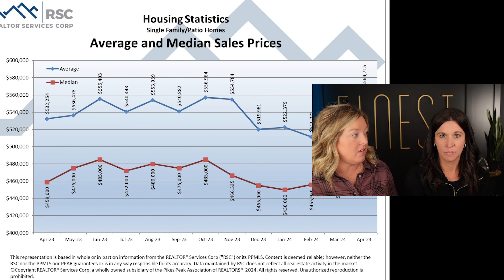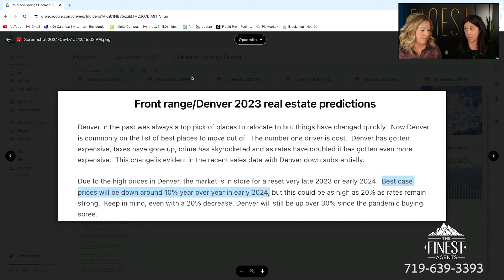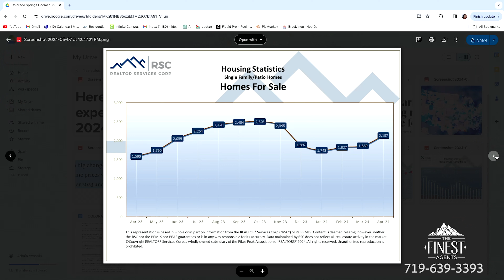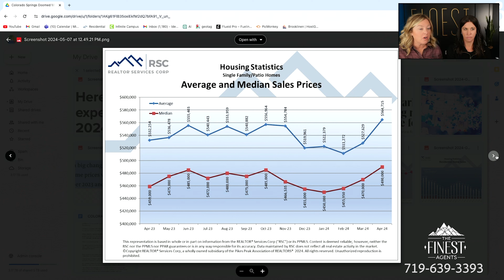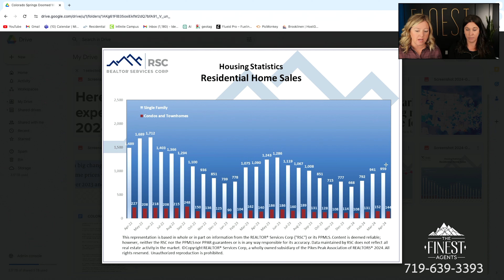IT IS DOOMED! Colorado Springs 2024 Housing Market! According To Realtor.com and Zillow?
Realtor.com, zillow.com & all the "experts" predicted a historic drop in the Colorado Housing Market in both volume and home prices in 2024 - but are they right? Are prices poised to plummet this summer and fall here in Colorado Springs? Join us as we take an in-depth look into the housing market predictions and what we are really currently seeing within our real estate market statistics here in colorado springs!

We can help you find your perfect home in Colorado! Reach Out! Give us a call or text anytime!

This 50-Page Guide Will Provide You WITH EVERYTHING YOU NEED When Relocating To Colorado Springs or the Pikes Peak Region

This guide is for you if you’re looking for:

Neighborhood Video Tours of Colorado Springs

Top Restaurants and Things To Do in Colorado Springs

Best Place to Stay in the Pikes Peak region!

School District Information for the Colorado Springs area schools! 1

Local Festival through the year in Colorado Springs

Top Parks and Hikes you need to know about if considering a move to Colorado Springs!

Where to Live in Colorado Springs with a link directly to neighborhoods! And click on our interactive map as well! A MUST if you are thinking of moving to the area!

AND MORE...

*will download immediately!

Subscribe to stay up to date on every detail and every change of the Colorado Springs housing market, its best neighborhoods, best schools, best entertainment, and most importantly exactly what it’s like buying, selling, and living in Colorado Springs, Colorado

Looking to meet others moving to Colorado? Join our Facebook group and connect with fellow Coloradians today!

✅ ACCESS TO OUR WEEKEND GUIDE WHAT'S GOING ON IN COLORADO SPRINGS

Laurie Derickson and Kalene Zaabadick
Colorado's Finest Agency
📲 Call/Text Direct at 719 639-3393